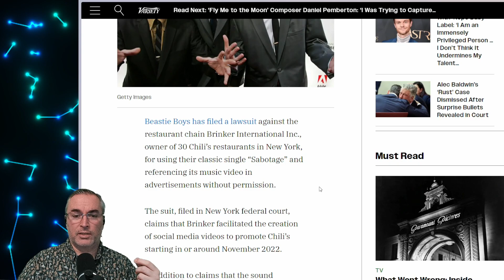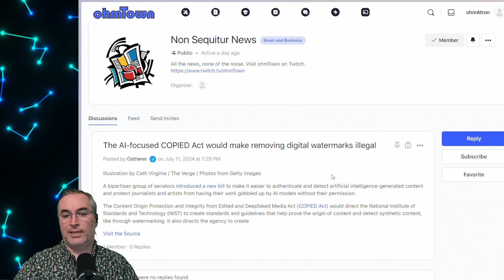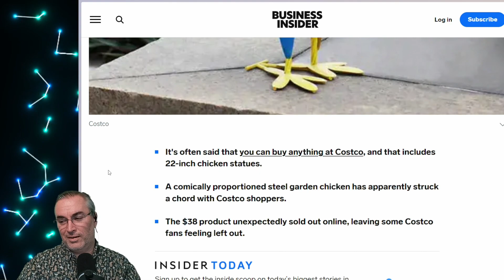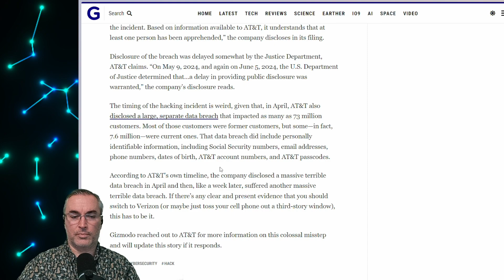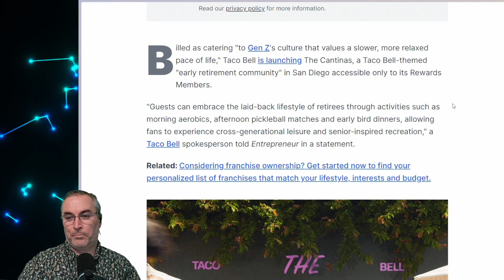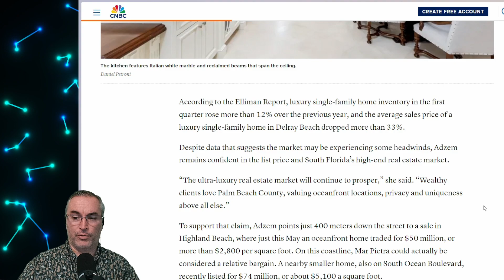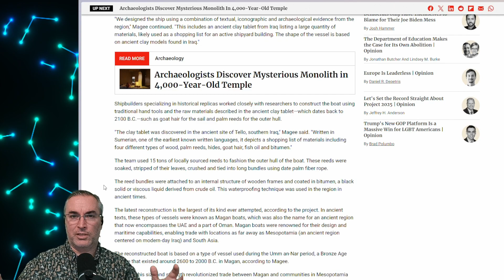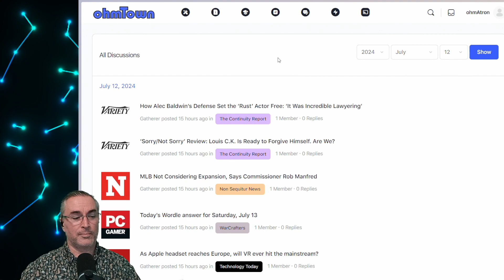Non Sequitur News for 7/12/2024 (s3e194) - Science, Technology, and Society News with Humor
At the crossroads of Science, Technology, and Society stands ohmTown. A bit of resistance where information becomes manifest as structures visited by the citizens of ohmTown.com.
Aggregated news sourced from across the world into ohmTown.com and discussed with Mayor Watt and the Sentient AI from the Future.

Show Notes:

These ads were sabotaged.

Taco Bell Preps to win the Fast Food Wars

to chat in real time, or get it as a podcast each day wherever you catch pod.

The ohmTown network of shows is now up to 7 different shows, over 1000 episodes. Now you can also download the podcasts or watch them on Youtube.

Daily Shows:

Non Sequitur News

Weekly (Saturday):

Reality Hacker
WANTED!
WarCrafters

Weekly (Sunday):

The Continuity Report
Technology Today
Four Wheel Tech